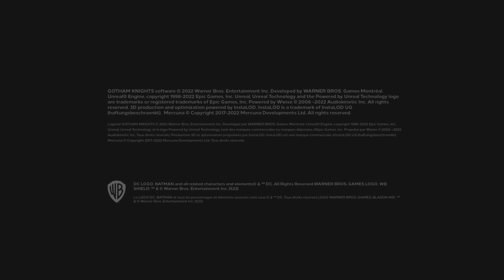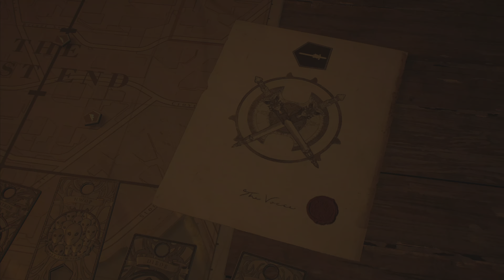Gotham Knights Next-Gen | Modo Campaña Nightwing - Part 3 Español Castellano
Nightwing
Dick Grayson es un líder nato, un optimista y el más carismático de la batfamilia. Creció en una familia circense poco convencional, aunque siempre sintió el cariño de sus padres; por eso, para él los vínculos personales cercanos son muy importantes. Dick cree que la guerra solo merece la pena cuando hay algo por lo que luchar, y para él eso siempre han sido las personas. Fue el primer discípulo de Batman antes de convertirse en el héroe que es hoy.

Dick es un maestro de la acrobacia y un experto en derrotar a los enemigos con sus dos famosos bastones de escrima.

• Gameplay PS5

• Modo de juego: Gráficos mejorados

• resolución de vídeo 4K HDR

• Género Aventura Acción

• Editor: Warner Bros. Games Montréal

• Plataforma: PS5

• Vídeo editado por Rober Jara

• Jugador [ RJPLAYGAME ]